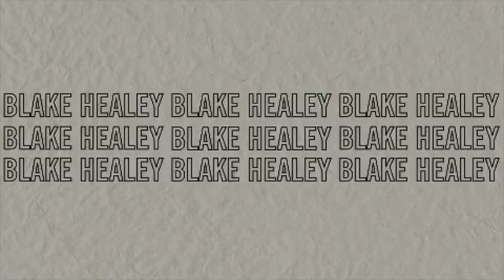SECRET PROJECT REVEAL!!! | 48 HOURS IN JOSHUA TREE | PHOTOSHOOTS AND MORE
Hi besties!!! Hope you love this BTS of my recent shoot with DESENIO!! The final prints should be out for purchase this August/ September!!!

0:00 THE DRIVE
3:30 AIR BNB REVEAL
5:40 UNPACK OR NOT. FOR JON
9:30 SUNSET FUN
10:04 WALLMART
13:40 DAY 1 (SOLO SHOOT DAY)
17:20 FRIENDS ARRIVE
17:40 DAY 2 (SHOOT WITH THE GIRLIES)
21:32 AFTERTHOUGHTS

Amazon Storefront: